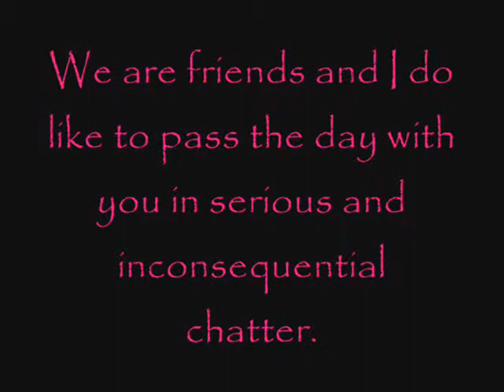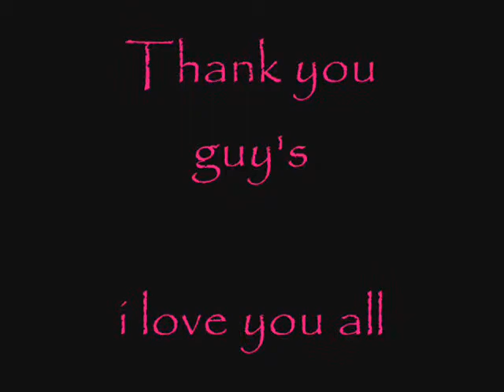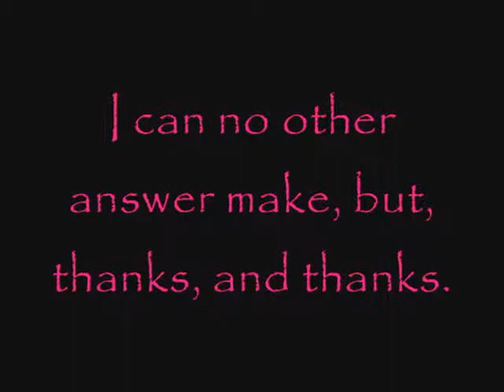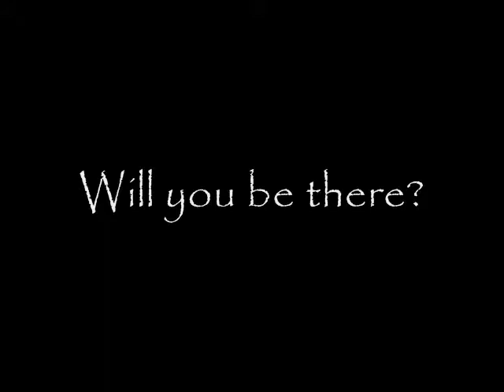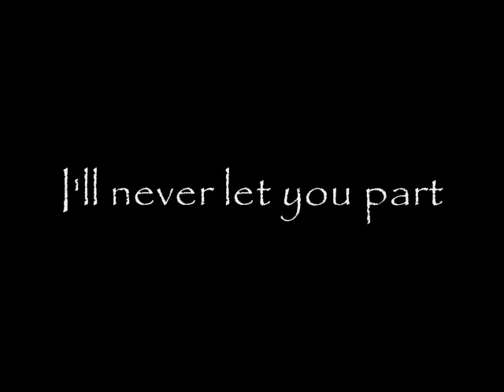BR1 chatter's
BR1 chatters